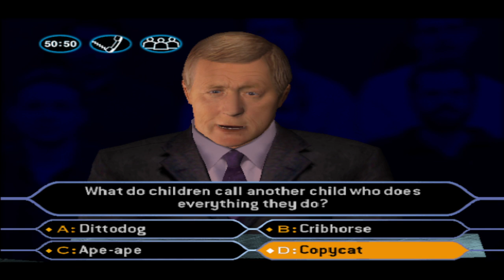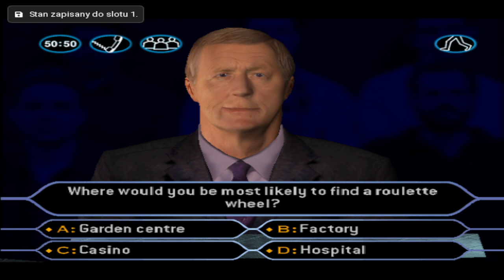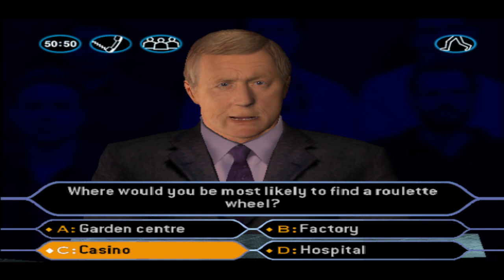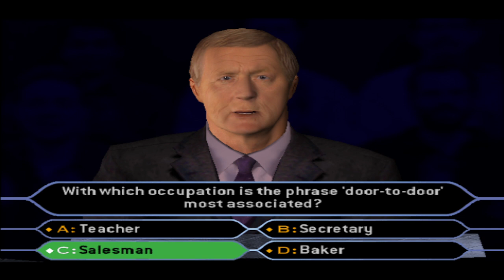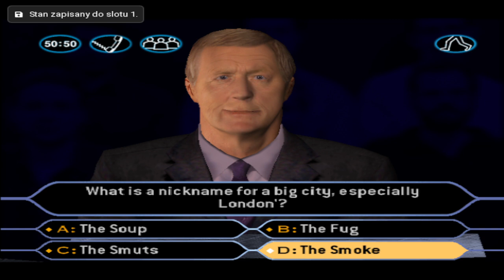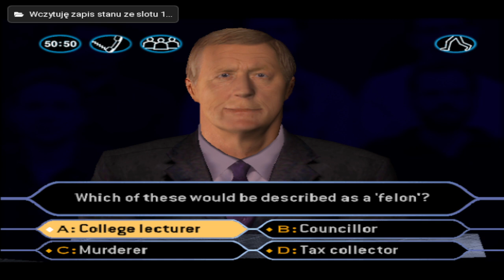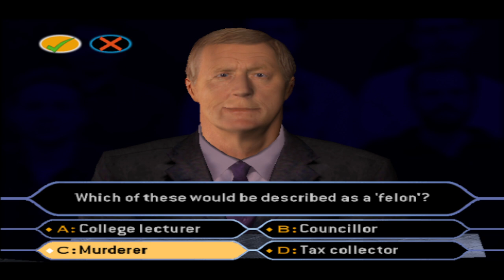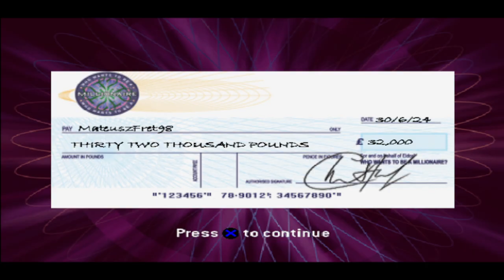Millionaire 2nd Edition PS2 - Game 5 Part 1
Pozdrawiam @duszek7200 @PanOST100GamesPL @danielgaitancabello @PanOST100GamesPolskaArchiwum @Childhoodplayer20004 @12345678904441